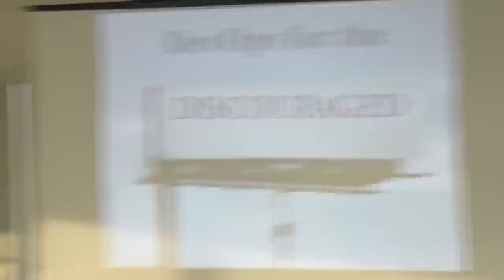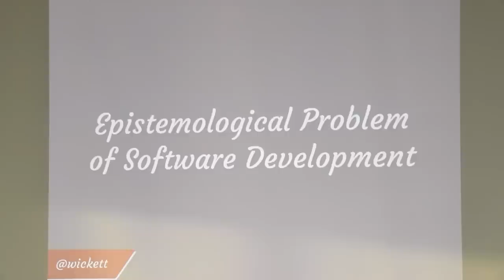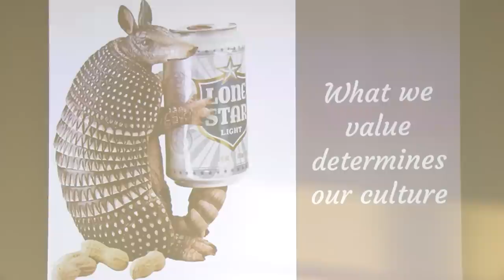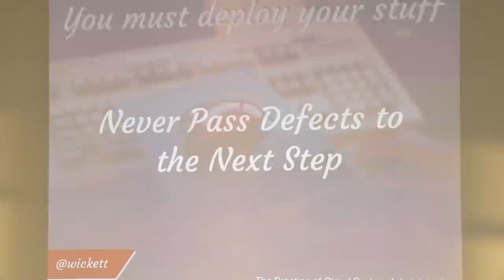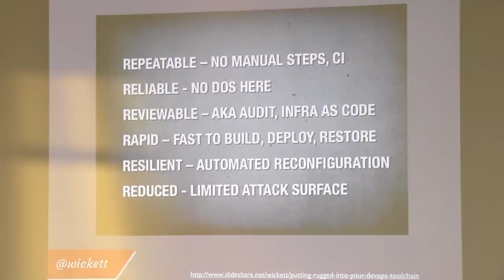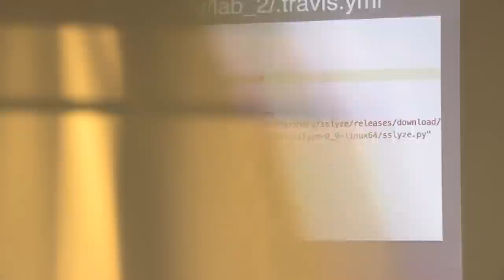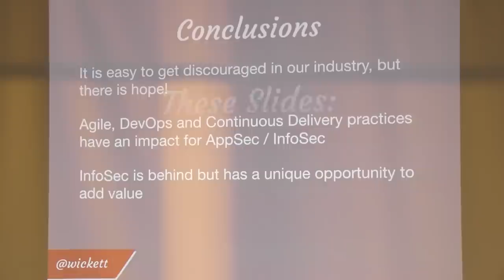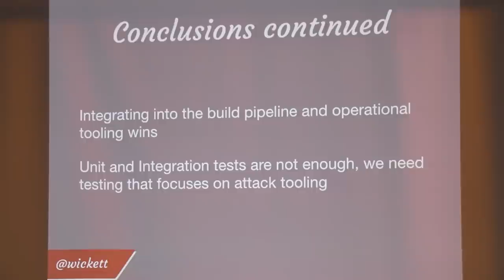DevOps for the Discouraged - James Wickett - OWASP AppSec California 2015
Title

DevOps for the Discouraged

Abstract

You got DevOpsed! Your sysadmin team got renamed as the DevOps team. Developers got prod access. Code deploys to prod happen multiple times a day now. In the eyes of the business, things are great. Yet, the security team continues to be left out and really nothing seems to be better. In fact it feels worse.

Time to learn how to hack some devops for great good.

This talk will equip you with advice and tools to join in on the devops. You will also leave with a sample continuous delivery pipeline that is armed to dangerous and ready to identify security issues in a typical web application stack.

We’ll use a range of open source technology including OWASP ZAP, gauntlt, brakeman, nmap, sqlmap, arachni and more.

Bio

James is an innovative thought leader in the DevOps and InfoSec communities and has a passion for helping big companies work like startups to deliver products in the cloud. He got his start in technology when he ran a Web startup company as a student at University of Oklahoma and since then has worked in environments